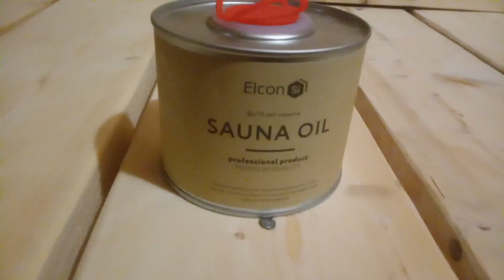Полки в бане без ножек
доработал печь.смастерил удобную мебель для бани